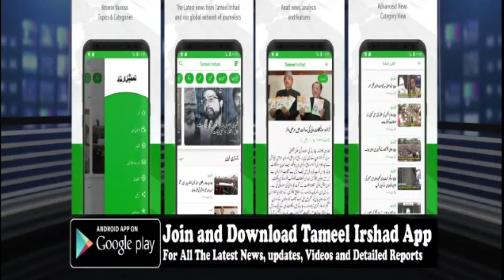Dr Farooq Abdullah presides over a meeting of Guitar alliance leaders at his residence.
Dr Farooq Abdullah presides over a meeting of Guitar alliance leaders at his residence. Mehmooba mufti, MY Tarigami and Muzaffar Shah were also present on the ocassion